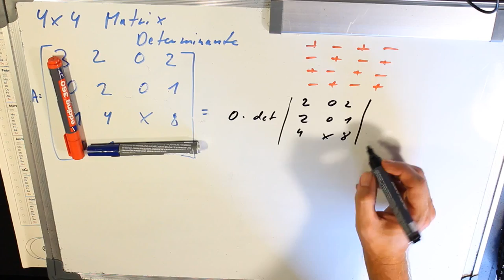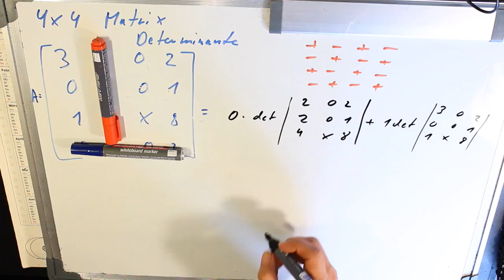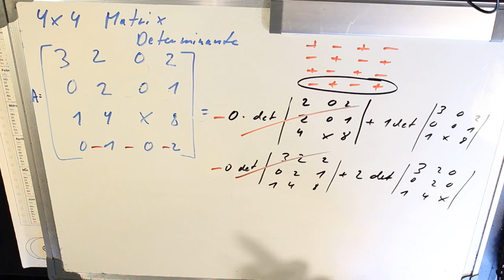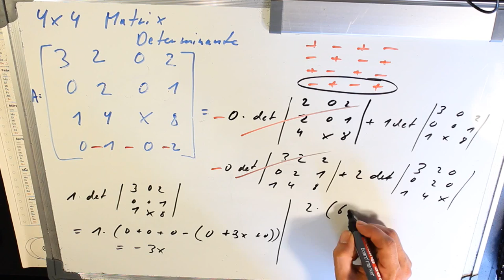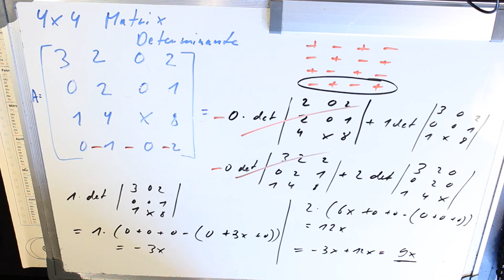Determinante 4x4 Variante 3